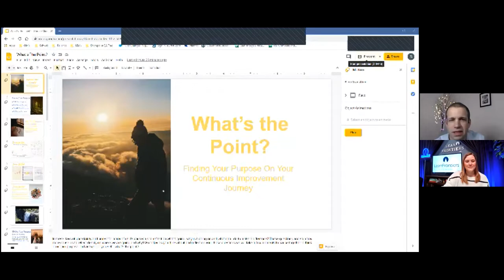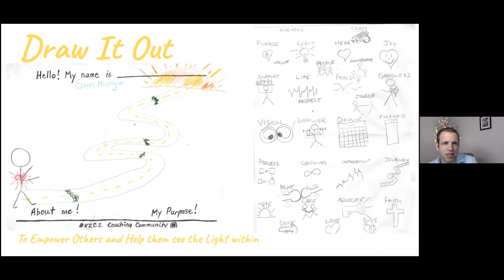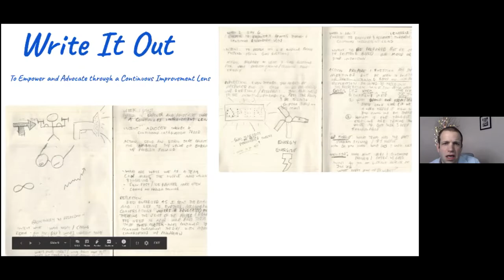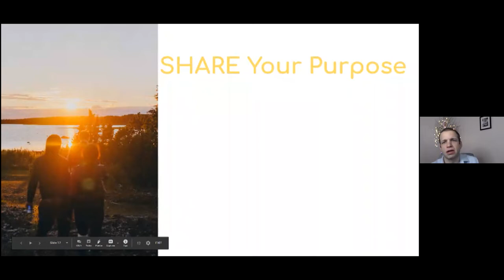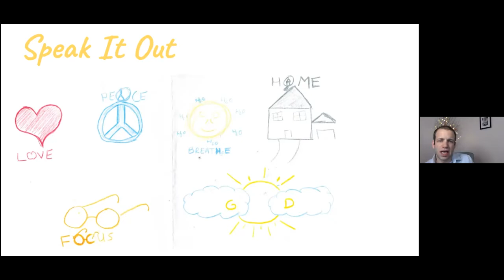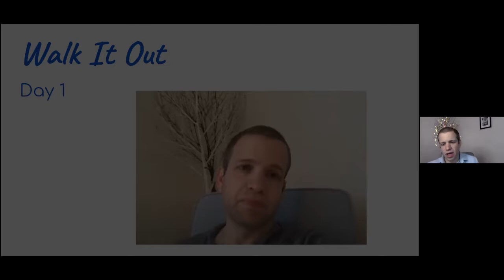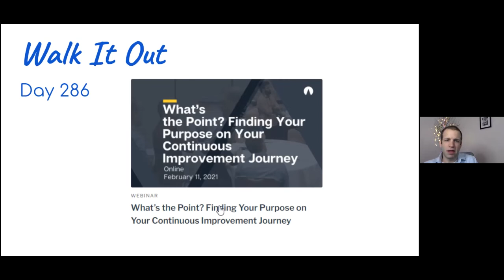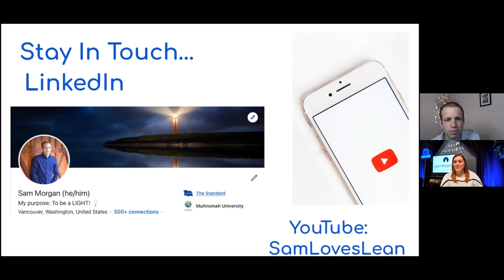What’s the Point? Finding Your Purpose on Your Continuous Improvement Journey, by Sam Morgan.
A Lean Frontiers webinar facilitated by Sam Morgan. Connect with Sam on LinkedIn for great content...